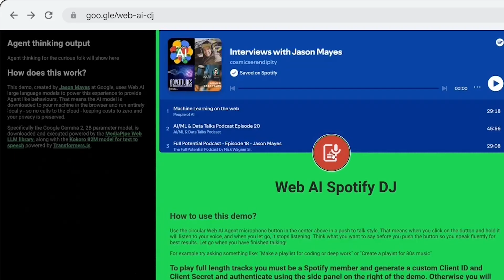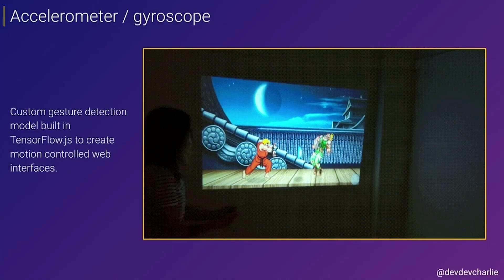Discover Web AI: Client side Agents, Gen AI, and machine learning in the browser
Jason Mayes, Web AI Lead, highlights the amazing things you can do by running AI models entirely client side in a web browser. From generative AI and agents to object detection and segmentation - Web AI can do it all while maintaining privacy, lower costs, and low latency results. Join us on this on-device journey and check the videos linked below to go deeper.

ChromeForDevelopers Web AI